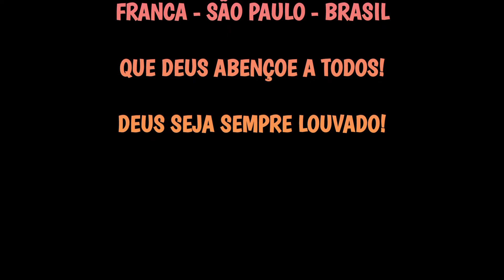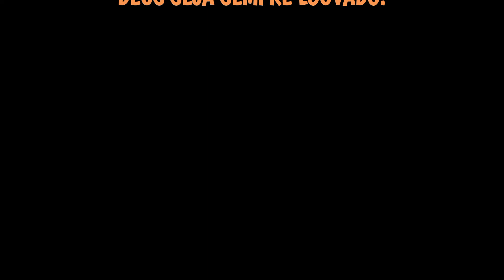A FELICIDADE É UM ESTADO DE ESPÍRITO, PORTANTO, ELA ESTÁ DENTRO DE NÓS!